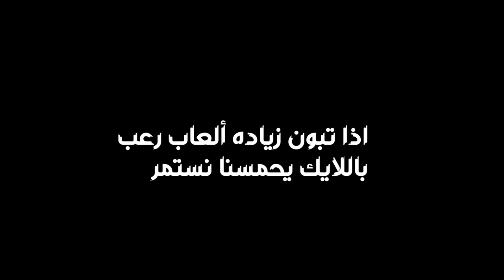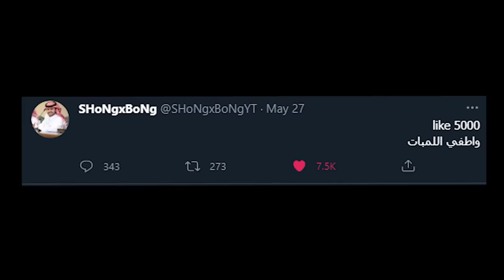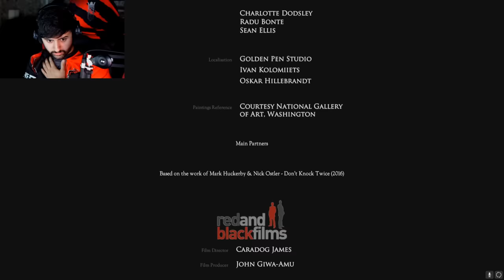اكثر يوم خفت فيه بحياتي 😭💔! (مقاومة الجني😳!)